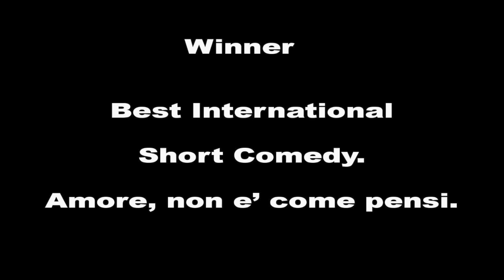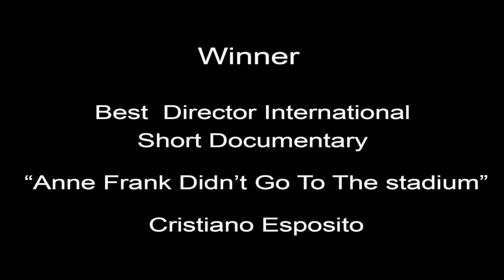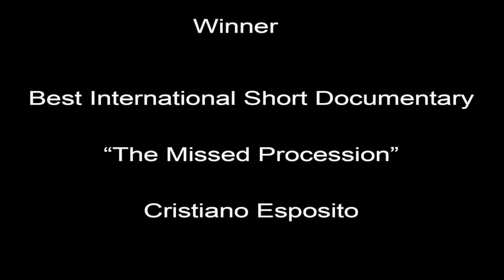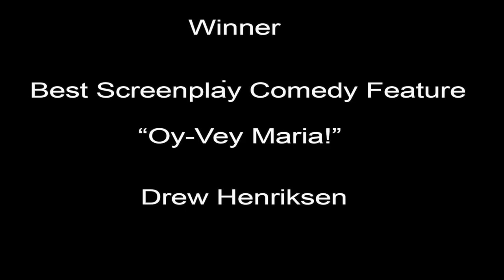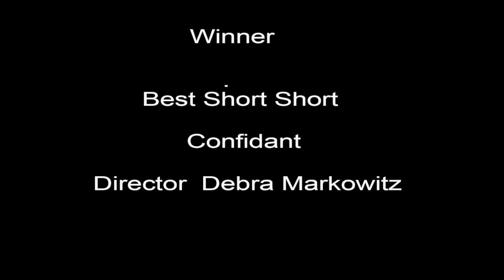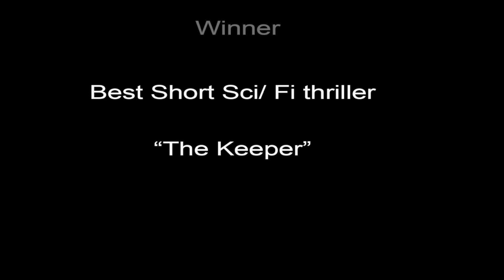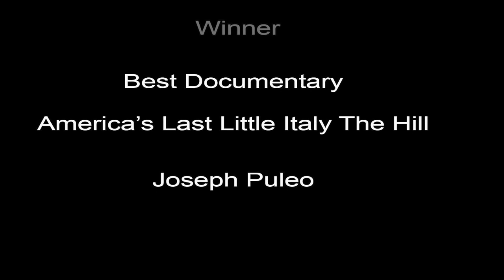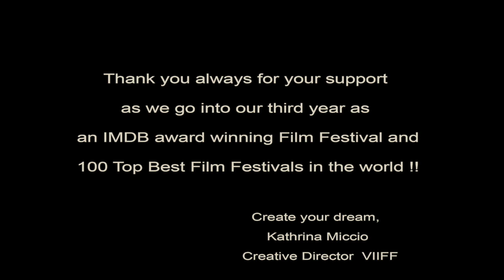2020 Venus IIFF winners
Venus Italian International Film Festival